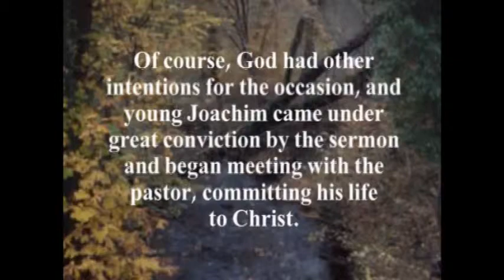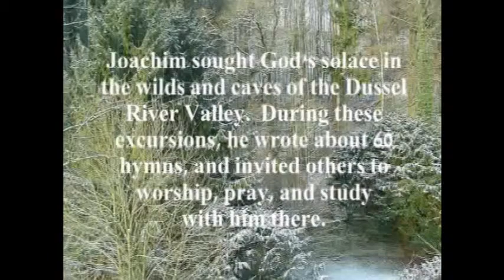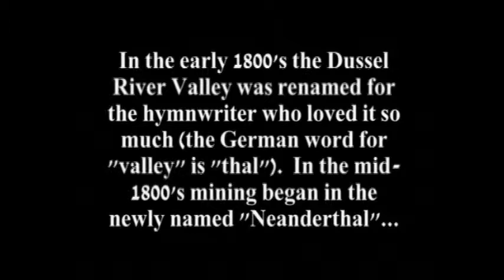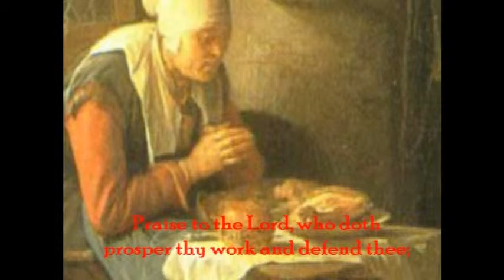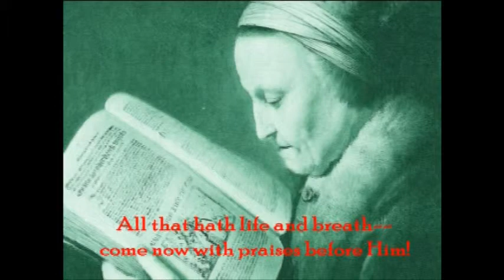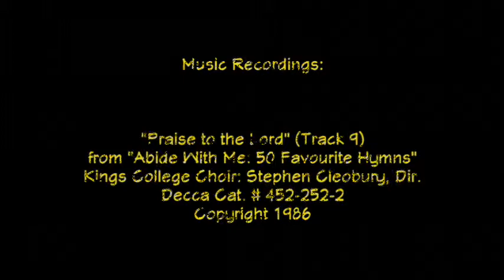Hymn History Praise to the Lord, the Almighty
A historical look at Joachim Neander and his well-known hymn text